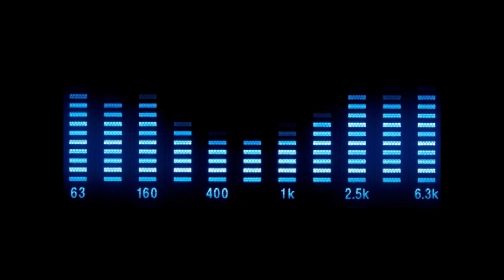Resource - (I Just) Died In Your Arms (Adrima Remix)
Substance Records - SUBS17CDS